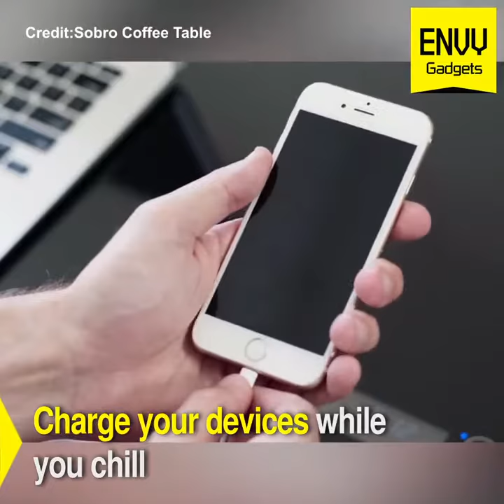Sobro Coffee Table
You'll never need another coffee table for your man cave.